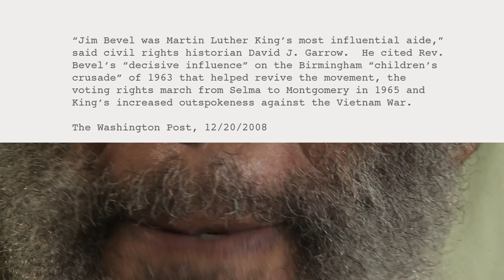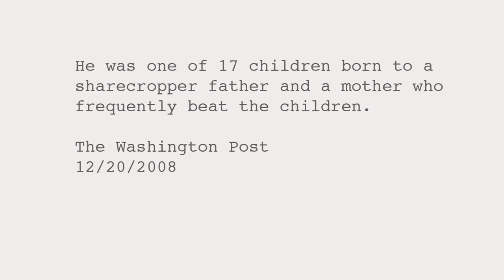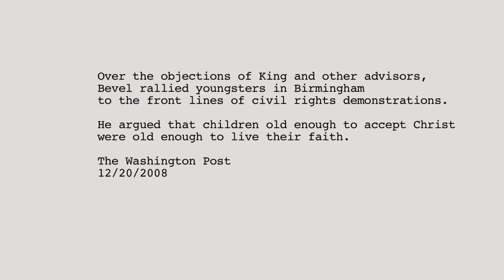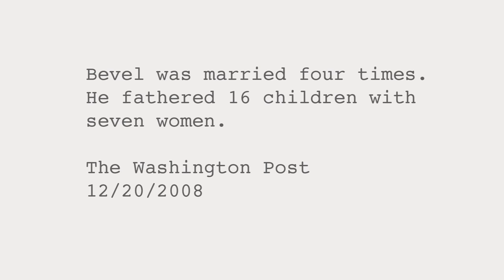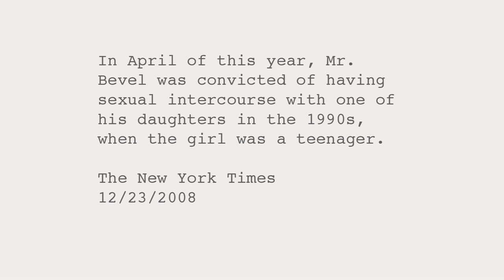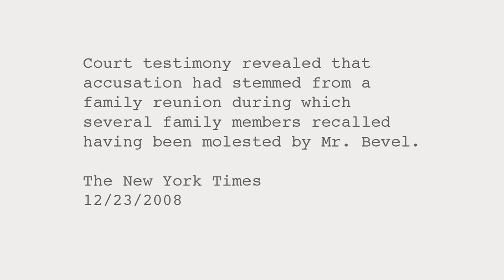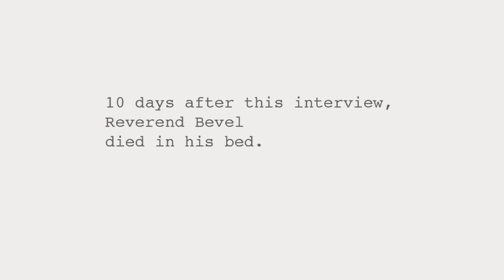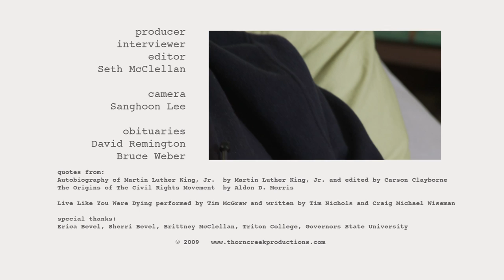Rev. James Bevel - Bevel's Last Sermon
A deathbed interview with Rev. James Bevel. As Dr. Martin Luther King's collaborator, Bevel was a key strategist of the Southern Civil Rights Movement. His later career was marked by controversy and an incest conviction. This 27-minute documentary portrait is a candid interview with Rev. Bevel 10 days before he died.
"Jim Bevel was Martin Luther King's most influential aide," said civil rights historian David J. Garrow. He cited Rev. Bevel's "decisive influence" on the Birmingham "children's crusade" of 1963 that helped revive the movement, the voting rights march from Selma to Montgomery in 1965 and King's increased outspokenness against the Vietnam War. - from his obituary in The Washington Post, 12/20/08
Directed by Seth McClellan and shot by Sanghoon Lee.  Premiered at the Jubilee Film Festival in Selma and also screened at BIC-Berlin, Gene Siskel Film Center and other fests around the world.